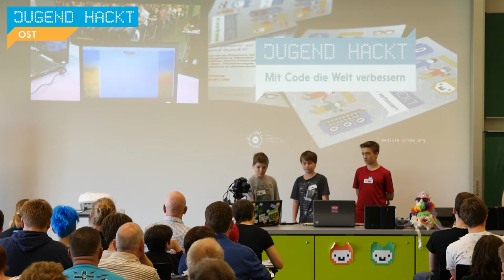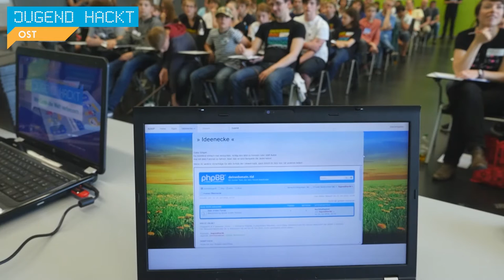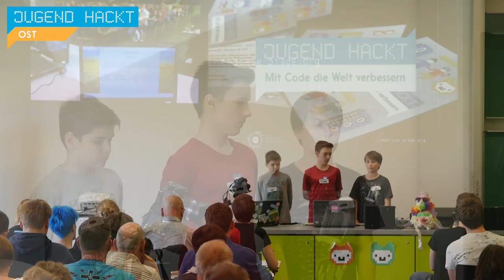Nachhaltiger Wochenplan | Jugend hackt Dresden 2016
Eine Website mit Tipps, um sich für die Umwelt einsetzen. Von Maximilian, Tilmann und Jannis Luka.